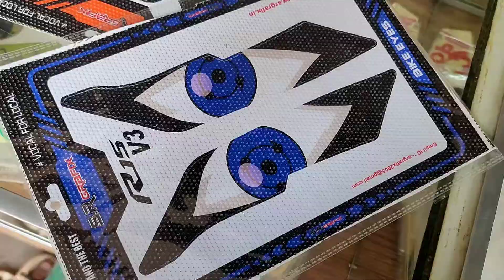Angry bird 🐦 Eye 👁️ Installation In R15 V3💥 | Headlight Modification In V3🥰 | Bs4 & Bs6 Modified R15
Address:-Akash Sticker Point,naya tola ,barharwa,sahibganj,state:- jharkhand.
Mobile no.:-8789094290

Bike Sticker & Light Modification Karane K Liye Upar Diye Mobile No Pr Contact Kare

yamaha r15m,
yamaha r15 all model,
yamaha r15 all colours,
yamaha r15 accessories,
yamaha r15 average,
yamaha r15 ad,
yamaha r15 all version,
yamaha r15 akrapovic exhaust,
yamaha r15 advertisement,
how to drive a yamaha r15,
how to ride a yamaha r15,
a cuanto corre la yamaha r15,
yamaha r15 bike,
yamaha r15 black,
yamaha r15 bs6,
yamaha r15 black colour,
yamaha r15 blue colour,
yamaha r15 bike price,
yamaha r15 bs6 2022,
yamaha r15 bs4,
yamaha r15 cc,
yamaha r15 coolant change,
yamaha r15 colours,
yamaha r15 cheat code,
yamaha r15 clutch plate change,
yamaha r15 chain sprocket change,
yamaha r15 cost,
yamaha r15 crash guard,
yamaha r15 c,
yamaha r15 delivery,
yamaha r15 dark knight,
yamaha r15 down payment,
yamaha r15 drawing,
yamaha r15 driving,
yamaha r15 dam koto,
yamaha r15 drag race,
yamaha r15 details,
yamaha r15 engine,
yamaha r15 exhaust sound,
yamaha r15 exhaust,
yamaha r15 engine fitting,
yamaha r15 exhaust modified,
yamaha r15 engine oil,
yamaha r15 engine power,
yamaha r15 electric bike,
yamaha r15 frozen for,
yamaha r15 full speed,
yamaha r15 full review,
yamaha r15 fuel pump problem,
yamaha r15 full engine fitting,
yamaha r15 first model,
yamaha r15 factory in india,
yamaha r15 finance,
yamaha r15 gear shifting,
yamaha r15 grey colour,
yamaha r15 gadi,
yamaha r15 game,
yamaha r15 green colour,
yamaha r15 girl rider,
yamaha r15 girl,
yamaha r15 gear,
yamaha r15 height test,
yamaha r15 headlight,
yamaha r15 history,
yamaha r15 high speed,
yamaha r15 helmet,
yamaha r15 handlebar modification,
yamaha r15 how to drive,
yamaha r15 horn sound,
yamaha r15 in tamil,
yamaha r15 in telugu,
yamaha r15 india price,
yamaha r15 in kannada,
yamaha r15 in black colour,
yamaha r15 image,
yamaha r15 indicator,
yamaha r15 injector problem,
yamaha r15 japan,
yamaha r15 jao moto,
yamaha r15 jao,
yamaha r15 jharkhand price,
yamaha r15 jacket price,
yamaha r15 japan engine,
yamaha r15 review jao moto,
yamaha r15 vs jawa 42,
yamaha r15 ka price,
yamaha r15 kannada,
yamaha r15 ki kimat,
yamaha r15 ki price,
yamaha r15 kaise chalaye,
yamaha r15 kannada review,
yamaha r15 ka mileage,
yamaha r15 ki race,
yamaha r15 k&n filter sound,
yamaha r15 latest model,
yamaha r15 latest,
yamaha r15 latest model 2022,
yamaha r15 lovers,
yamaha r15 long ride,
yamaha r15 lovers whatsapp status,
yamaha r15 light modification,
yamaha r15 led indicator,
yamaha r15 modified,
yamaha r15 mileage test,
yamaha r15 monster,
yamaha r15 mileage,
yamaha r15 modification,
yamaha r15 motogp edition,
yamaha r15 malayalam review,
yamaha r15 top speed,
yamaha r15m price,
yamaha r15m 2022,
yamaha r15m modified,
yamaha r15 m v4,
yamaha r15m indonesia,
yamaha r15m status,
yamaha r15 new colour,
yamaha r15 new model 2022 price,
yamaha r15 new model price,
yamaha r15 night ride,
yamaha r15 new model red colour,
yamaha r15 new model 2020,
new yamaha r15,
new yamaha r15 v4,
new yamaha r15 2022,
new yamaha r15 v4 2022,
new yamaha r15 v3,
new yamaha r15 bike,
new yamaha r15m,
new yamaha r15 bike 2022,
yamaha r15 old model,
yamaha r15 on road price,
yamaha r15 old model modified,
yamaha r15 old,
yamaha r15 on road price 2022,
yamaha r15 oil change,
yamaha r15 official video,
yamaha r15 old model bike,
yamaha r15 o pulsar 200 rs,
yamaha r15 o ktm rc 200,
pulsar ns 200 o yamaha r15,
yamaha r15 price in india,
yamaha r15 price in india 2022,
yamaha r15 photo,
yamaha r15 price 2022,
yamaha r15 public reaction,
yamaha r15 purana model,
yamaha r15 price tamil,
yamaha r15 quickshifter,
yamaha r15 quotation,
yamaha r15 quickshifter price,
yamaha r15 quora,
yamaha r15 v4 quickshifter,
yamaha r15 v4 quickshifter installation,
yamaha r15 v4 quickshifter test,
yamaha r15 v3 quickshifter installation,
yamaha r15 review,
yamaha r15 red colour,
yamaha r15 race,
yamaha r15 rate,
yamaha r15 red,
yamaha r15 review in tamil,
yamaha r15 ride,
yamaha r15 review in telugu,
yamaha r15 r,
yamaha r15 status,
yamaha r15 sound,
yamaha r15 second hand price,
yamaha r15 scooty,
yamaha r15 starting problem,